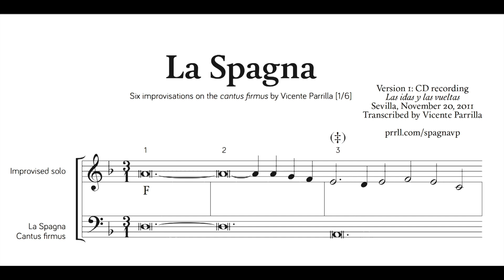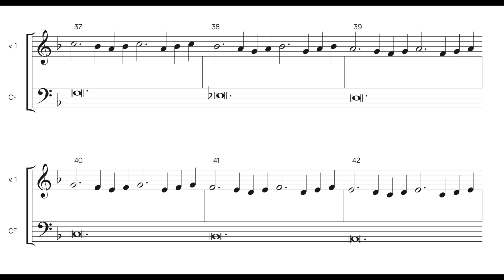[1/6] Six Transcribed Improvisations on La Spagna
Six Transcribed Improvisations on La Spagna by Vicente Parrilla

Version 1: CD recording. Sevilla, November 20, 2011. “Las idas y las vueltas” by Accademia del Piacere

Transcribed by Vicente Parrilla, February-May, 2016